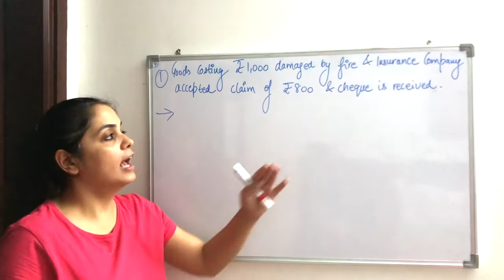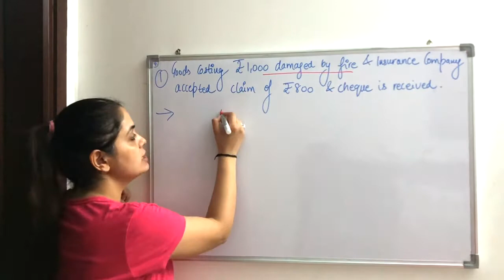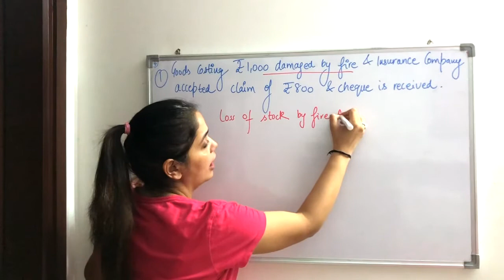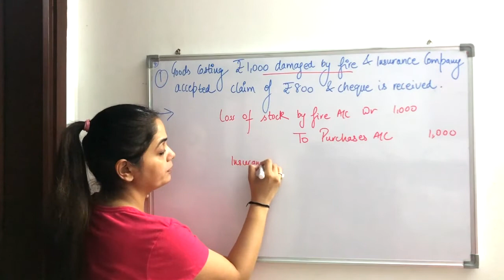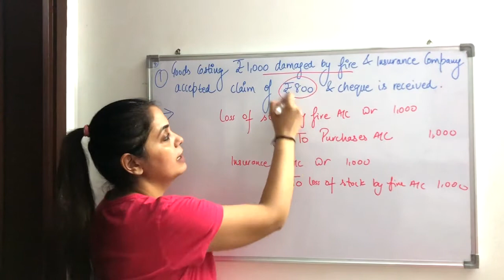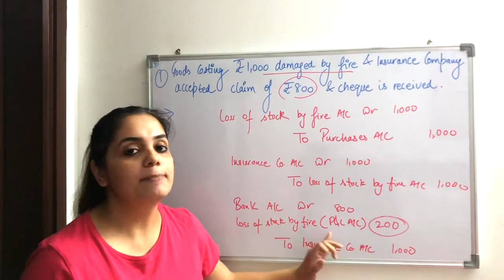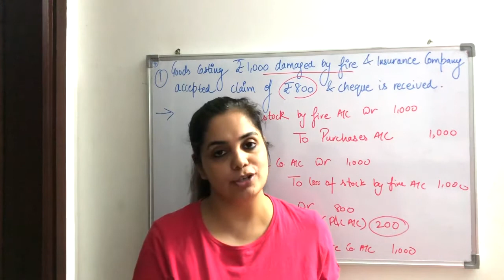Explained | Journal Entry | Goods Damaged by Fire | Insurance Claim | Class 11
This video covers Journal entries for Goods Damaged, part of chapter 8, Class 11 CBSE
Video will help students to understand how to pass journal entries in the books of accounts.
The video is quite descriptive and informational in terms of clearing concepts, so please watch it completely.
Any doubts or questions, please feel free to write in comments
Journal entry accounting
Goods Damaged
Meaning of Journal entry in accounting
Advance journal entries accounting
Rules of Debit and credit
Limitations of Journal
Journal entries of discount
Journal entries of trade discount and cash discount
Journal entries of GST
Journal entries of bills of exchange

Chapter 1 Multiple videos links —

Accounts Class 11 Videos